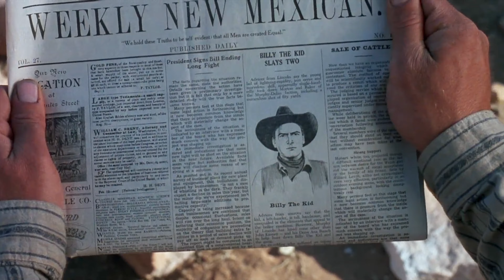Os Jovens Pistoleiros clipe 2 (4K) (VERSÃO EDITADA)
ATENÇÃO:
Deixe as legendas Português (Brasil) ativadas.

Tradução:
Ana Gomes
Brazil: 🇧🇷
Para melhores experiências use um:
Fone de ouvido ou Headset
Bom vídeo! 🎧

English: 🇺🇸
For better experiences use one:
Earphone or Headset
Good video! 🎧

Todos os Direitos Autorais vão para o U2.
All Copyrights go to U2.